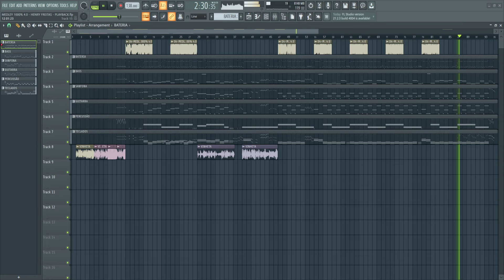PLAYBACK - MEDLEY 1000% 4.0 - HENRY FREITAS